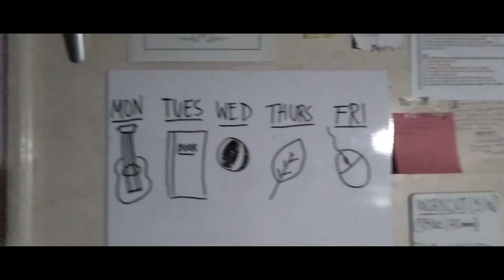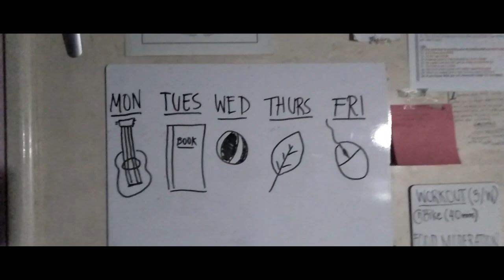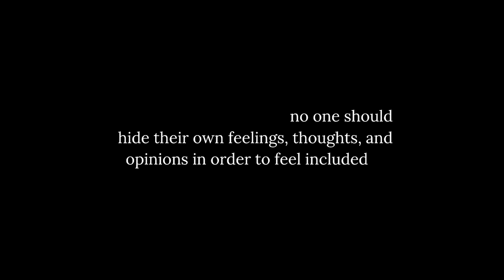PAPJA PsyClips 2020: "SocLeon" - Miriam College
"SocLeon" by Miriam College Psychology Guild 2020

An official entry to PAPJA PsyClips 2020 with a theme of "Inclusive Psychology: Valuing Diversity and Accommodation Among Filipinos."

Story by: Shannie Chicombing
Directed by: Shannie Chicombing and Frances Mejias
Casts: Allison Bobier, Shannie Chicombing, Gabrielle Enriquez, Frances Mejias